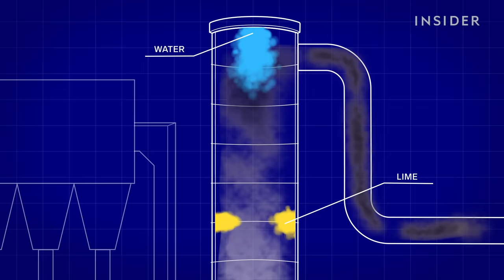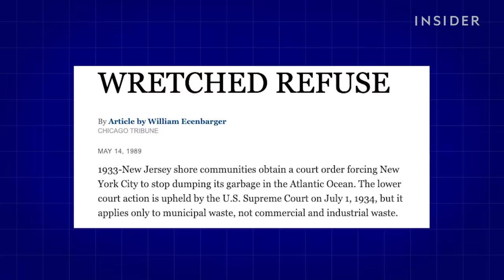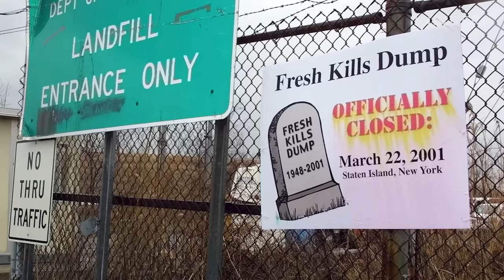What Happens To NYC’s 3.2 Million Tons Of Trash | Big Business | Business Insider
New York City is one of the most wasteful cities in the world. But none of its trash is actually processed in NYC. It's sent to waste-to-energy facilities and landfills as far away as Ohio and South Carolina. It takes a vast network of sanitation workers, trucks, trains, cranes, and barges — and $429 million a year — to get it there.